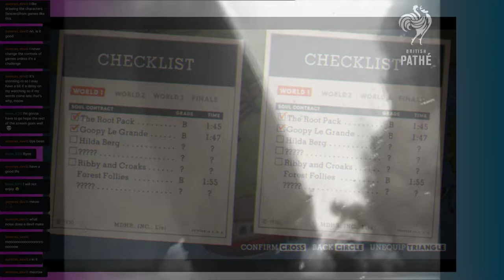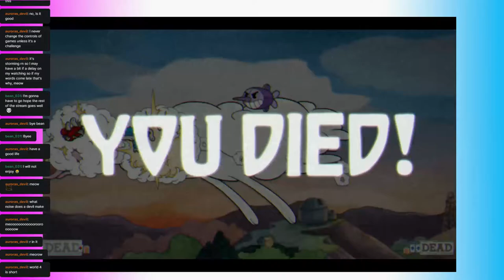CupSquare and Mug0n Deal with the Devil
If your reading this we are currently in the middle of research for a big sciencey video essay I promise :)